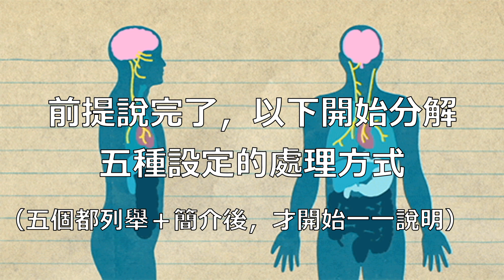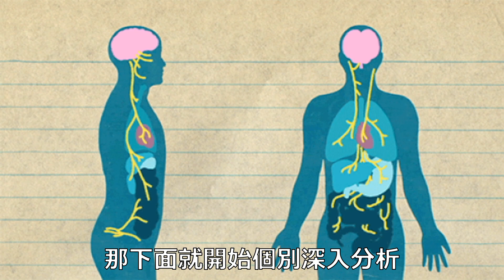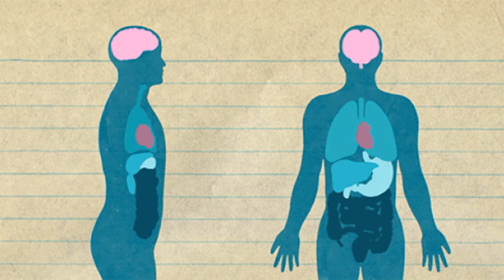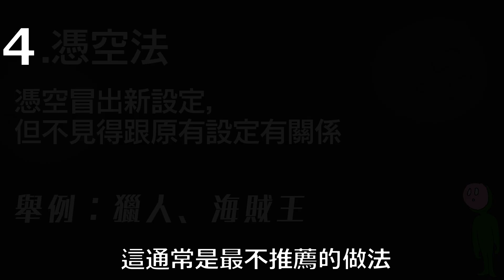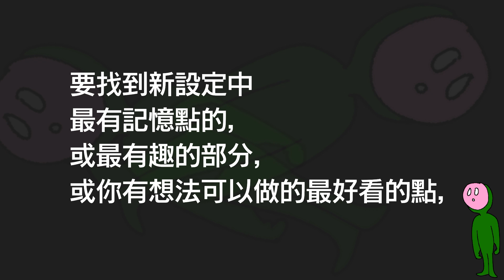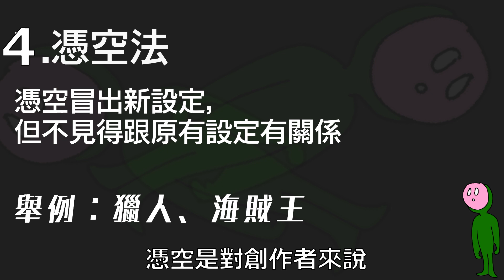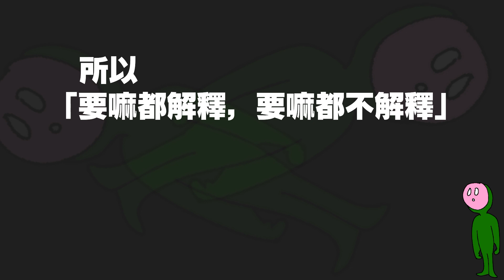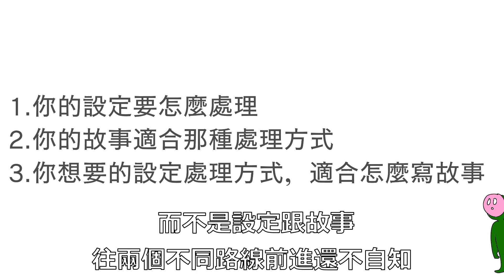『大家都在講解設定，那我來分解設定』｜這個動漫都在拼設定的時代，來講講設定不是比細就好了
常常看到一些作品，
世界觀設定跟能力設定，
設定的跟百科全書一樣細，
卻沒有用最適合的方式來表達設定，
或者說「販賣」設定，

一方面是創作能力不足以支撐如此細的設定，
一方面就是沒把設定方式跟故事路線搞清楚，
因此兩者沒搭配好。

這集粗略的說一下設定跟故事是如何融合的，
或設定如何越長越多出來。

雖然現在沒人，所以我不太看